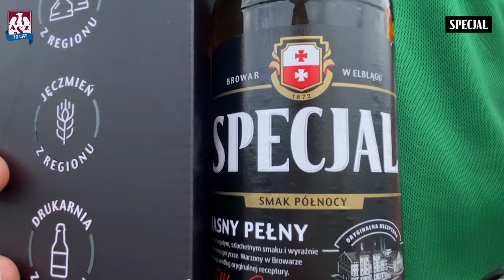Specjal na pomoc Naszym - dołącz do zbiórki!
Drodzy kibice! Za nami okres adaptacyjny, nareszcie startujemy z siatkarskimi treningami. Pracujemy już prawie w komplecie. Na ostatnie tygodnie zbiórki, zainicjowanej przez naszego partnera - Specjal na Pomoc Naszym, mamy dla Was kilka niespodzianek.